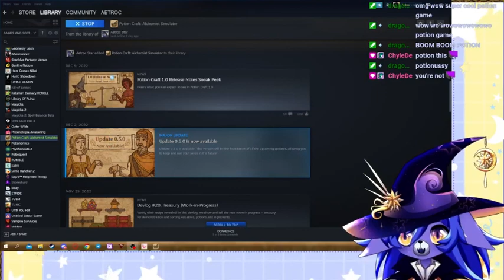🦌VTUBER | Potions!!!!!!!!!!!!!!! HAHAHAHA